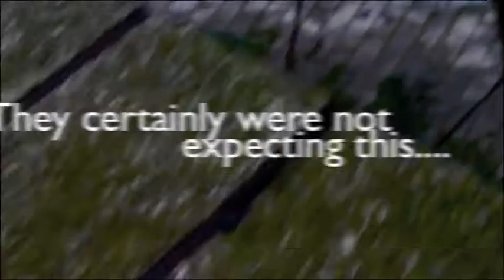Team 20 Cirque Du Freak